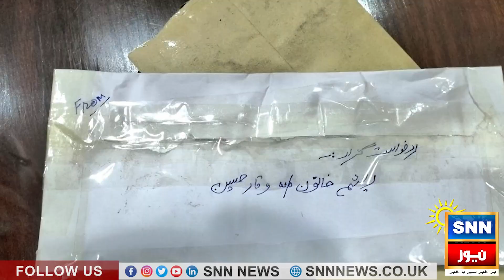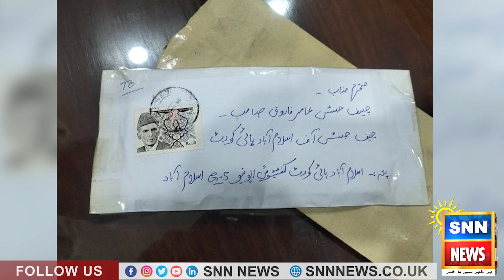New Letter Came: Powder in the Letter | Big Break Through in Islamabad High Court | SNN News